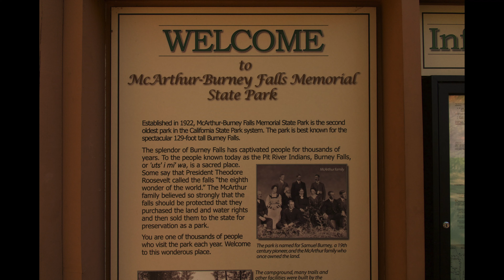Burney Falls California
Showing you Burney falls Calif